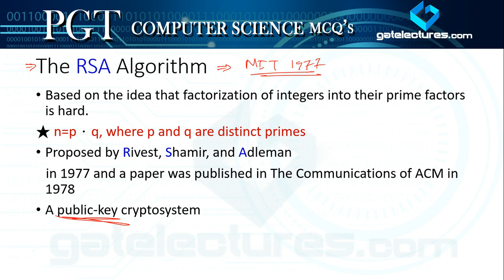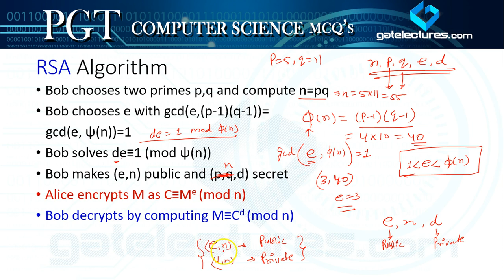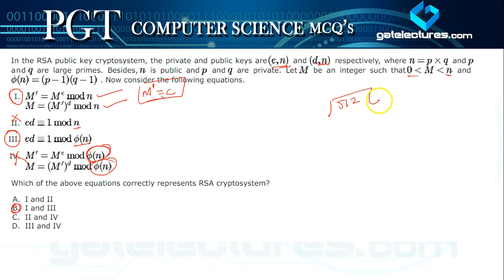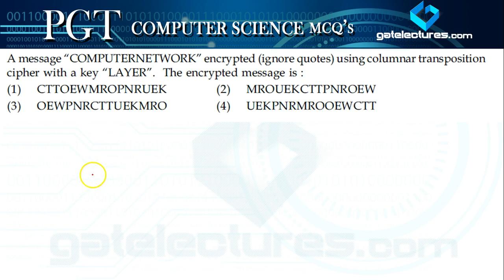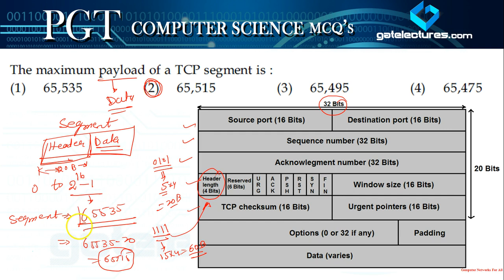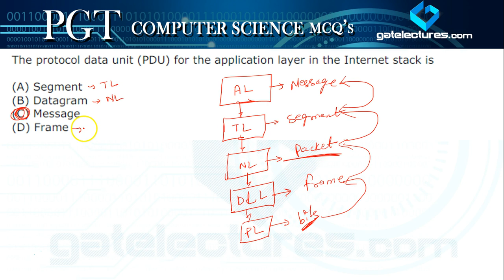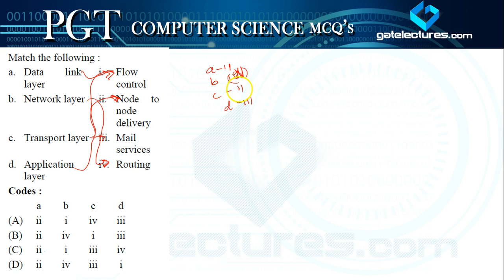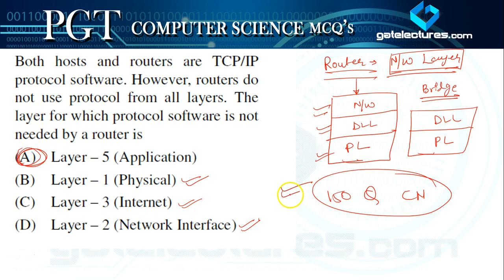DSSSB KVS PGT Computer Science Best MCQs Computer Networks Q101 to 150